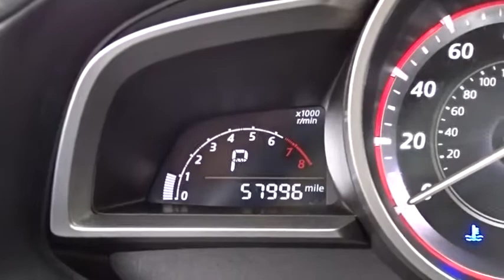2014 Mazda Mazda3 near me Palatine, Arlington Heights, Barrington, Glenview, Schaumburg, IL 36799A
Jet Black Mica Used 2014 Mazda Mazda3 available near me in Palatine, Illinois at Arlington Lexus. Servicing the Arlington Heights, Barrington, Glenview, Schaumburg, IL area.
2014 Mazda Mazda3 i Sport - Stock#: 36799A - VIN#: 3MZBM1U77EM100723

Recent Arrival! Hard to find Vehicle this nice for this Value!, Mazda3 i Sport, 4D Sedan, SKYACTIV-G 2.0L 4-Cylinder DOHC 16V, 6-Speed Automatic. Mazda CARFAX One-Owner. 2014 FWD 6-Speed Automatic Mazda3 4D Sedan i Sport Jet Black MicaWith Some Available Options Like Mazda3 i Sport, 4D Sedan, SKYACTIV-G 2.0L 4-Cylinder DOHC 16V, 6-Speed Automatic, 16 x 6.5J Steel w/Full Wheel Covers Wheels, 4 Speakers, 4-Wheel Disc Brakes, ABS brakes, Air Conditioning, AM/FM radio, AM/FM/CD Audio System, Anti-whiplash front head restraints, Brake assist, Bumpers: body-color, CD player, Cloth Seat Trim, Driver door bin, Driver vanity mirror, Dual front impact airbags, Dual front side impact airbags, Electronic Stability Control, Four wheel independent suspension, Front anti-roll bar, Front Bucket Seats, Front Center Armrest, Front reading lights, Illuminated entry, Low tire pressure warning, MP3 decoder, Occupant sensing airbag, Outside temperature display, Overhead airbag, Panic alarm, Passenger door bin, Passenger vanity mirror, Power door mirrors, Power steering, Power windows, Radio data system, Rear anti-roll bar, Rear window defroster, Reclining Front Bucket Seats, Remote keyless entry, Speed control, Speed-sensing steering, Split folding rear seat, Steering wheel mounted audio controls, Tachometer, Telescoping steering wheel, Tilt steering wheel, Traction control, Trip computer, and Variably intermittent wipers.30/41 City/Highway MPGAwards:* 2014 KBB.com 10 Tech-Savviest Cars Under $20,000 * 2014 KBB.com 10 Coolest New Cars Under $18,000 * 2014 KBB.com 5-Year Cost to Own AwardsAt Lexus of Arlington, it's our mission to provide the drivers of Arlington Heights, IL with prestigious, luxury vehicles. From unparalleled customer service to world-class quality, we implement our high standards every day to meet your high expectations as customers by selling the finest new and used Lexus cars ever built. We are your premier Arlington Heights, IL dealer. Lexus of Arlington serving Arlington Heights, IL, Palatine, IL, and Buffalo Grove, IL. We Sell all Makes and Models Used, Preowned and Certified. 60004 Chicago, North Illinois, Chicagoland, North Chicago bad credit, no credit, or are a first time car buyer, Some Under 5k and 10k.